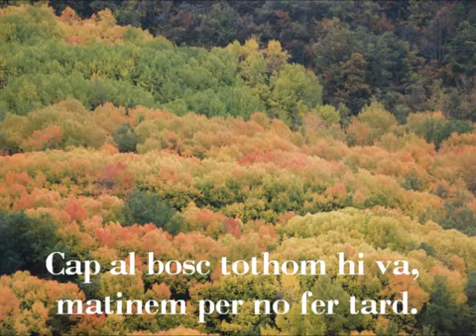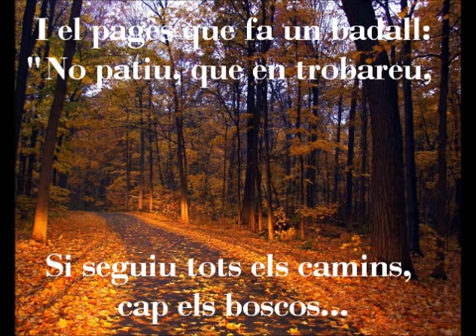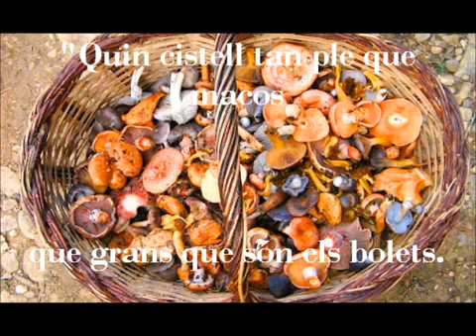CORRANDES DEL BOLETAIRE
Cançó que ens parla en clau d'humor, d'alguns dels tòpics entorn els caçadors de bolets que inunden els boscos arreu de Catalunya quan comença la tardor.
Els alumnes de 2n l'hem estat treballant per aprendre un munt de noms de bolets!
Amb els alumnes de 3r la recordarem amb el Projecte...IMAGINA'T!